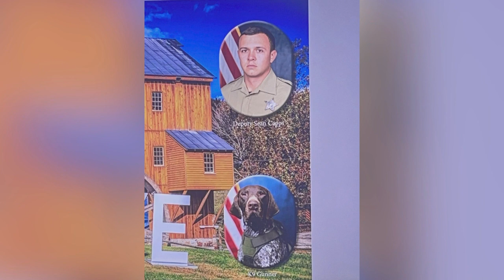Rockbridge County Sheriff's Office Dog